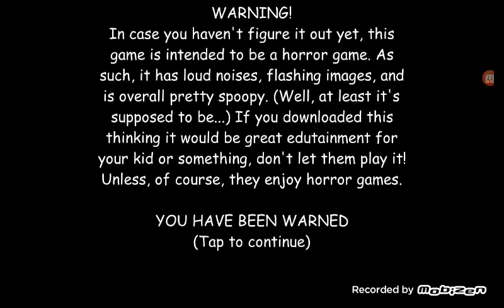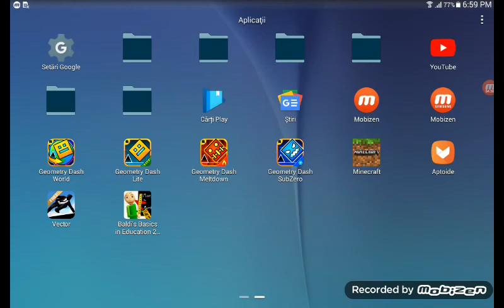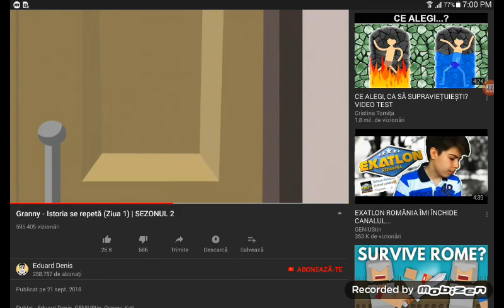Om g up97ggygbhki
Okm